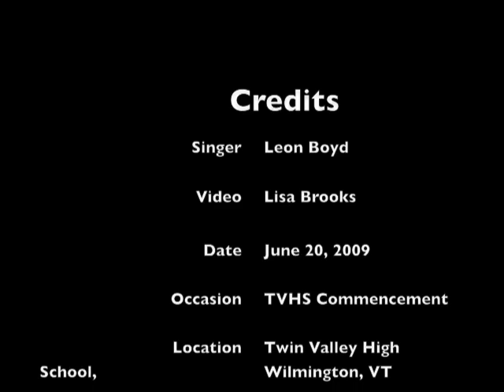Leon - Commencement, 2009, TVHS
Leon Boyd, Whitingham School custodian for many years, sings a rendition of the song, Love Without End, Amen (covered by George Strait, written by Aaron Barker), at the 2009 Twin Valley High School Commencement, Wilmington, VT, June 20, 2009